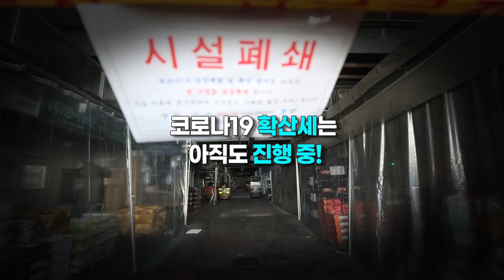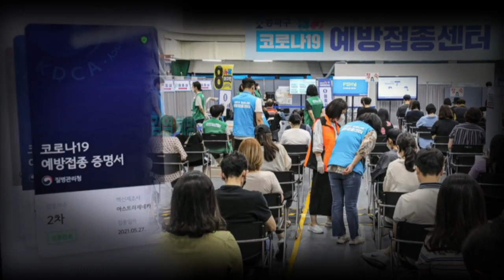방역수칙 준수·백신 접종 독려 캠페인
추석 연휴 이후
역대 최다 확진자 발생!

최근 확진자 74%
수도권 발생

확진자 중 50%
가족·지인 등 개인 간 접촉 감염!

전국 이동량 증가로
코로나 감염 확산 우려

다른 지역 방문 후
증상 없더라도 꼭 선제 검사!

코로나19 확산세는
아직도 진행 중!

철저한 방역수칙 준수로
대한민국을 지켜야 할 때!

사적 모임·단풍철 여행
정부, 가능하면 자제·취소 당부

백신 접종 여부 관계없이
실내 반드시 마스크 착용!

마스크 착용 어려운
다중이용시설 방문 자제

손 씻기·1시간마다 10분 환기 등
개인위생 수칙 철저히 준수!

또 다른 최선의 방어 수단
코로나19 백신 접종!

최근 2주간 확진자 약 90%
미접종자·1차 접종자

백신 접종 완료 시
중증화율 77%·사망률 73.7% 감소

감염 예방·치사율 감소 위해
예방접종 완료가 필수!

언제 어디서든 누구나
확진자가 될 수 있습니다

방역수칙 준수· 예방접종으로
나와 우리 가족을 지켜주세요!

함께하는 우리